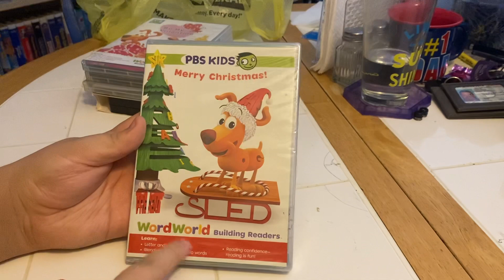WordWorld: Merry Christmas! DVD Unboxing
Here is an unboxing of WordWorld: Merry Christmas! on DVD.

Original Video Record Date: February 24, 2022